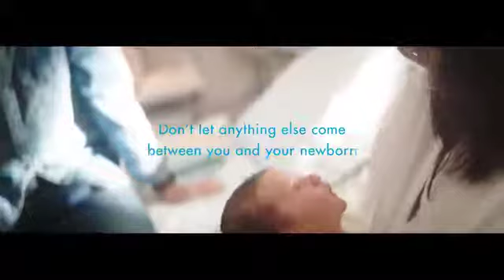NicoleFonarow_Waterwipes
This is a gorgeous campaign that I was so proud to voice. It was so fun to work with Roisin Keown and Rosaleen Cullen of DDFH&B Dublin and Mick of Windmill Lane Studios in Dublin.

Nicole Fonarow is a film, stage and voice over actor based in New York City. I can be contacted through the Paradigm Agency

Thanks so much for listening and watching.